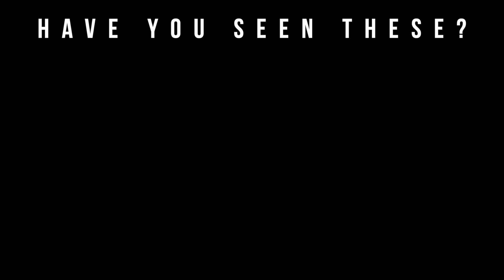Weekly Fragrance Rotation | Testing New Fragrance Releases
Welcome to Big Beard Business, Youtube's authority in men's beard growth, beard care, urban fashion, fragrance reviews, fitness and lifestyle. In today's video, Big Beard B of Big Beard Business provides his “Weekly Fragrance Rotation” Vol #6 the weekly series on the channel.

Big Beard B provides a brief fragrance review for each of his scents of the day.

Fragrances Mentioned

Byredo Black Saffron